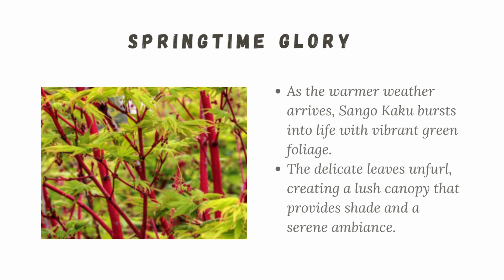Vibrant All Year: The Sango Kaku Japanese Maple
Have you ever been captivated by the sight of a breathtaking coral-red Japanese maple tree in full bloom? Chances are, the mesmerizing specimen that caught your eye was a Sango Kaku.

This particular variety of Japanese maple has garnered immense popularity among gardeners, landscapers, and nature enthusiasts alike, thanks to its remarkable and enduring beauty.

The Sango Kaku's allure lies in its ability to captivate and enchant, leaving a lasting impression on all who witness its splendor. But what exactly makes this Japanese maple so coveted?

Let's delve into the key reasons behind the Sango Kaku's enduring popularity.